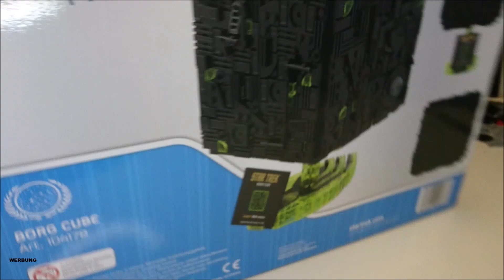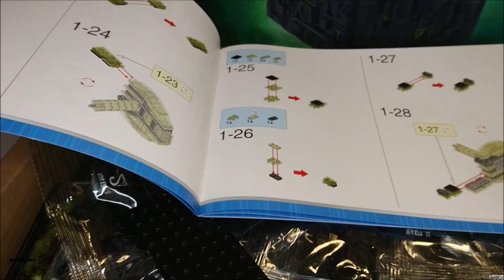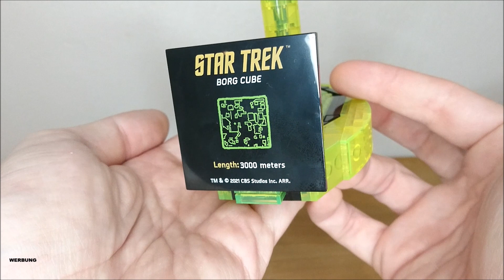Blue Brixx Pro - Star Trek Borg Kubus | Dieser Borg Cube sieht MEGA aus 👍 Set Nr. 104179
In diesem neuen Video der Noppenstein Stube dreht sich alles um das neue Star Trek Set von BlueBrixx Pro. Set Nr. 104179
Der Star Trek Borg Kubus aus der The Next Generation Reihe.
Die ersten Star Trek Sets sind endlich da. Ich war im Blue Brixx Store und habe mir den Borg Cube in der Mid Size Größe besorgt.
Schaut euch mit mir an ob die neuen Klemmbaustein Sets von Blue Brixx dem Namen Star Trek gerecht werden.

Ich werde oder wurde für das Video nicht bezahlt. Das Produkt habe ich selbst erworben.